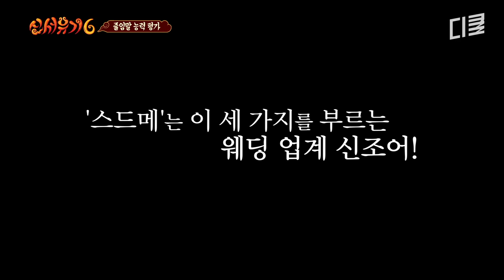[신서유기6] 이 정도면 생선 홍보대사ㅋㅋ 저항 없이 웃게 되는 창의력 폭발 줄임말 퀴즈